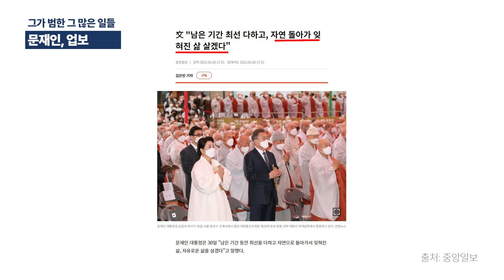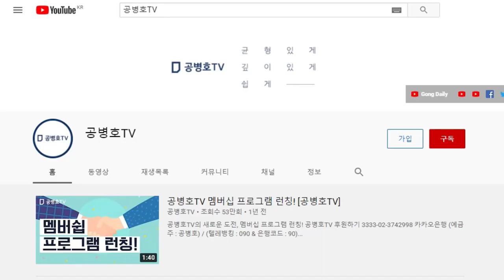문재인의 업보 / 자연으로 돌아가서, 잊혀진 삶을 살겠다고 하지만 / 그게 가능한 일인지 묻고 싶다 [공병호TV]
Bitcoin : 3MTW849AkP2ftLeSK2teZHMmzLu7Z83s9U